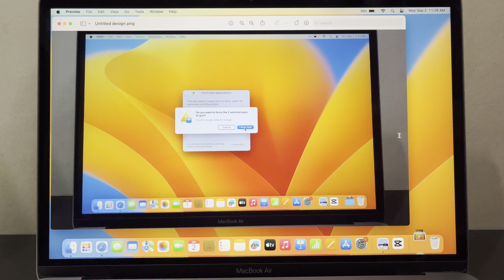How to Export Image on Canva ( Download Image on Canva )